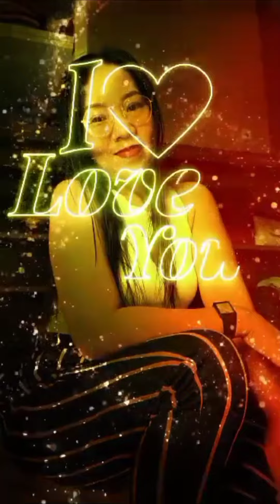trailer video | pa slowmo ulit